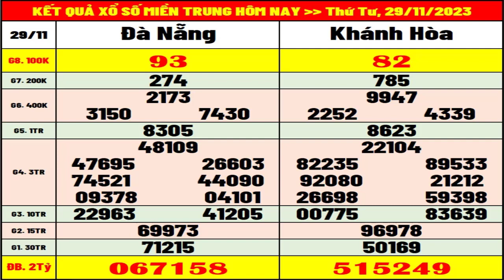Kết quả xổ số Miền Trung hôm nay thứ 4 ngày 29/11/2023 (xs Đà Nẵng, xs Khánh Hòa)